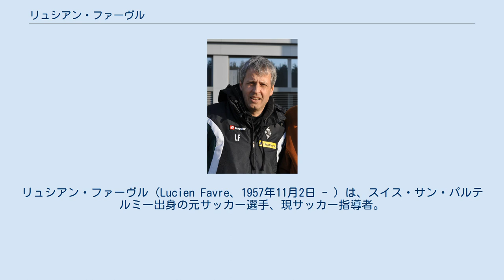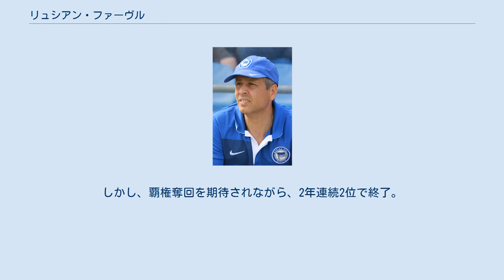リュシアン・ファーヴル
リュシアン・ファーヴル（Lucien Favre、1957年11月2日 - ）は、スイス・サン・パルテルミー出身の元サッカー選手、現サッカー指導者。
 ルシアン・ファブレと表記されることもある。
 選手時代はヌーシャテル・ザマックスやセルヴェットFCでプレー。
エレガントなテクニックと知性的なゲームメイカーとしてのプレースタイルはミシェル・プラティニと比較された。
1985年9月13日セルヴェットFC対ヴェヴェイ・スポルト戦でピエール＝アルベール・シャピュイサ（ステファヌ・シャピュイサの父）のファウルにより左膝の半月板、前後十字靭帯を含む複数靭帯断裂の重傷を負った。
この行為は審判によってファウルと認められなかったが、その後の民事裁判の末シャピュイサには傷害罪により5000フランケンの罰金刑が言い渡されている。
怪我からのカムバック後は、1987年からインテルナツィオナーレ・ミラノから加入したカール・ハインツ・ルンメニゲと共にセルヴェットFCでプレーしている。
現役引退は1991年。
 1993年、ジュニアチームを指導していたFCエシャレンの監督就任の前にヨハン・クライフが監督を務めるFCバルセロナで15日間の研修をおこなう。
オフ・ザ・ボールにおける動き、ショートパスを重要視する指導スタイル、ティキ・タカへの傾倒はこのときの経験に由来している。
 イヴァドン・スポルトFC、セルヴェットFCを経て2003年FCチューリッヒの監督に就任。
2005年にチームをスイス・カップ優勝へ導く。
続く2006年、スーパーリーグ優勝、更に翌年にはリーグ連覇を達成し、2年連続で年間最優秀監督へと選出される。
 ヘルタ・ベルリン監督時代（2009年） 2007年から3年契約のオファーを受けヘルタ・ベルリンで監督業に従事。
2008-09シーズンにはブンデスリーガを4位で終えUEFAヨーロッパリーグ出場権を獲得した。
翌2009-10シーズンはクラブの経営難から選手の引き止め、および補強が思うように行かず，開幕直後から6連敗で最下位まで転落。
2009年9月28日、7節目の試合直後に監督を解任された。
 ボルシアMG監督時代（2011年） 2011年2月14日、ミヒャエル・フロンツェック監督解任の翌日からボルシア・メンヒェングラートバッハで監督として指導に当たる。
22節終了時点で勝ち点16、ブンデスリーガ最下位のチームを引き継いだが残された12試合で勝ち点20を獲得、入れ替え戦出場権を手に入れるとホーム・アンド・アウェーでVfLボーフムに勝利、1部残留を実現させた。
 2011-12シーズン開幕戦、バイエルン・ミュンヘン相手のアウェー戦で勝利を収めると第3節には首位を獲得、その後もシーズンを通して上位に食い込んだ。
またDFBポカール準決勝にも駒を進めたが、バイエルン・ミュンヘン相手に延長、PK戦の末破れている。
前シーズンのメンバーをほとんど入れ替えることなくリーグ戦4位でシーズンを終え、UEFAヨーロッパリーグ出場権をかけたプレーオフへの切符を手に入れた。
オリンピック・マルセイユなどのオファーを断り2012年6月にはボルシア・メンヒェングラートバッハとの契約を2015年まで更新し、2014-15シーズンはリーグ3位で終え、チームをUEFAチャンピオンズリーグ出場に導いたが、翌2015-16シーズンは開幕から不振に苦しみ、2015年9月20日に退任した。
 2016年5月24日、OGCニースの監督に就任した。
 2018年5月22日、ボルシア・ドルトムントの監督に就任した。
契約期間は2020年6月まで。
しかし、覇権奪回を期待されながら、2年連続2位で終了。
そして2020年12月12日のVfBシュトゥットガルト戦では1-5の大敗を喫し、翌日解任された。